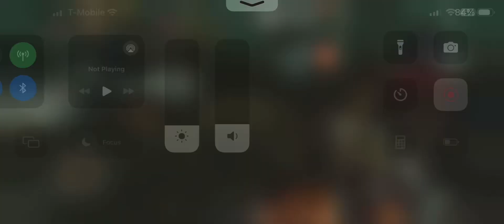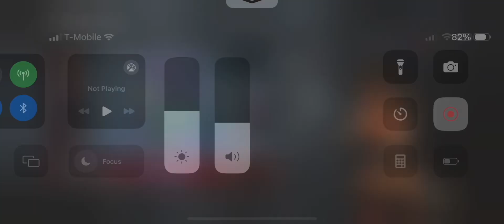Playing huntress in dead by daylight mobile 📱